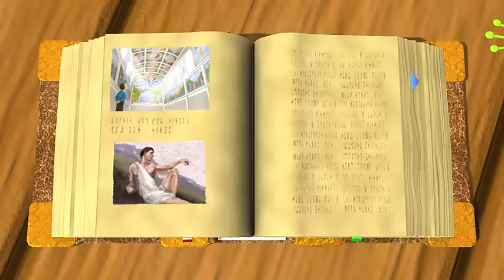從新鮮到新鮮